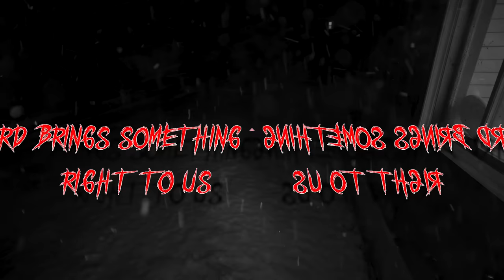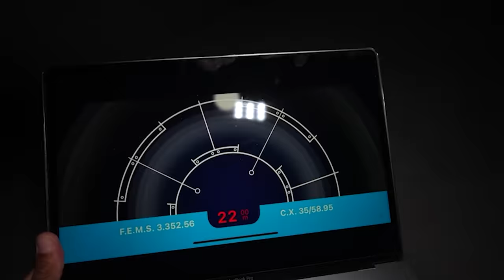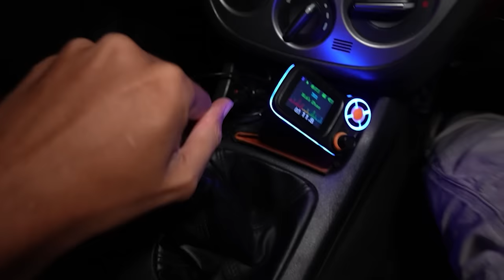We Found THE RAKE... And Now it is HUNTING us DOWN!! (FULL MOVIE)